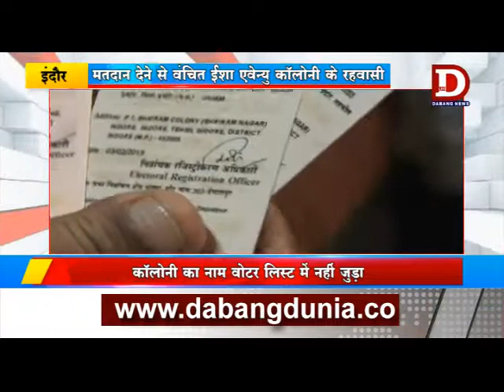INDORE ईशा एवेन्यु कालोनी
बरसों बाद भी छोटा बांगड़दा रोड की ईशा एवेन्यु कालोनी के लोग मतदान नहीं कर पा रहे हैं। वजह है कि इस कालोनी का नाम आज तक वोटर लिस्ट में जुड़ नहीं पाया है। परेशान लोग कलेक्टर के पास अपनी फरियाद लेकर पहुंचे।